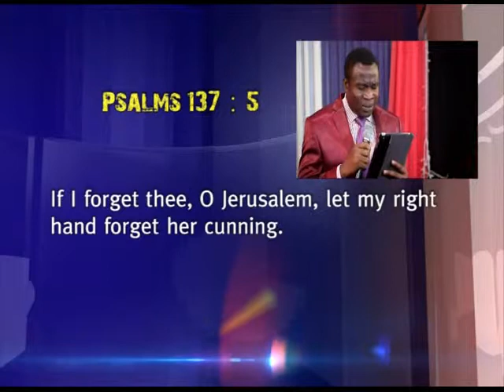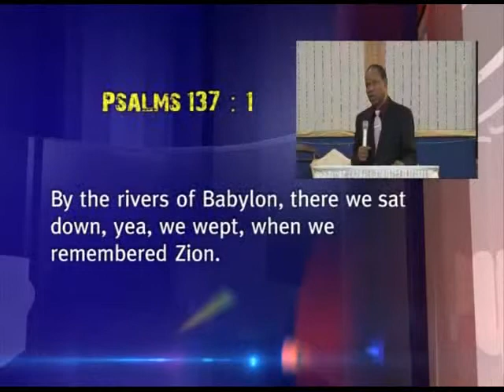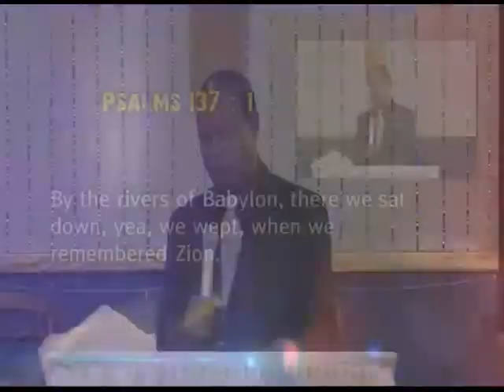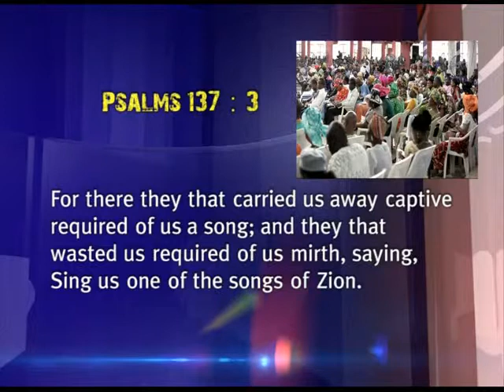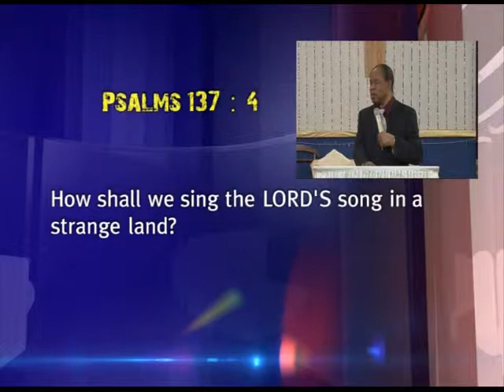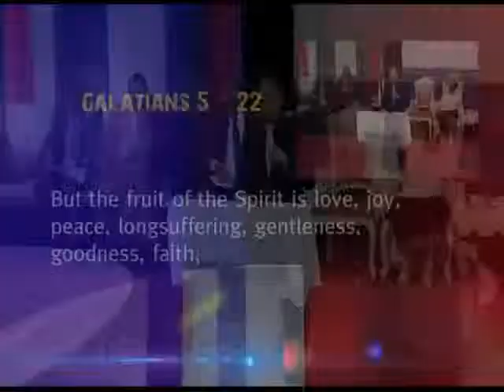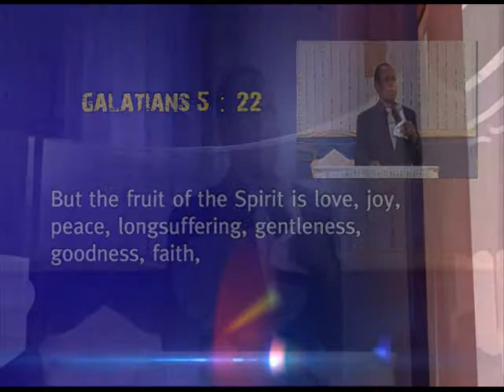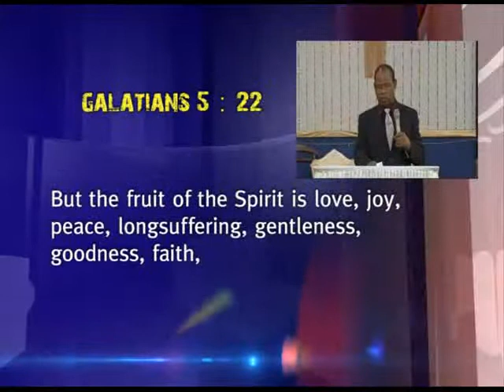VICTORIOUS HAND OVER - REV. DR. O. EZEKIEL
SUNDAY HOUR OF GRACE SERVICE. MAY 31, 2015.